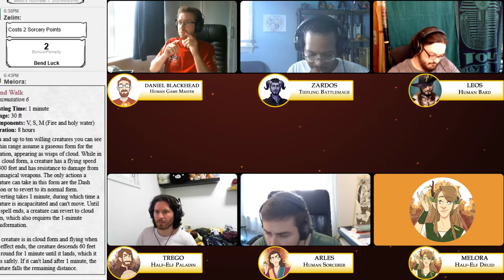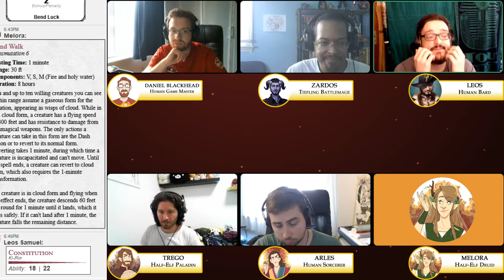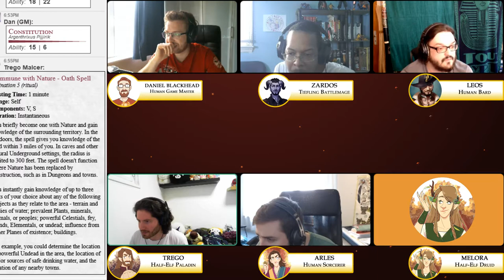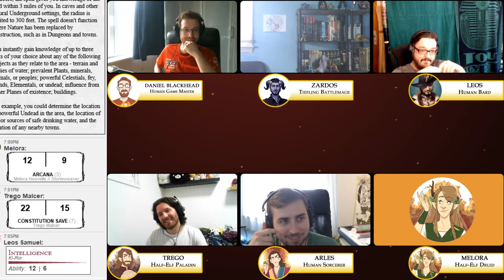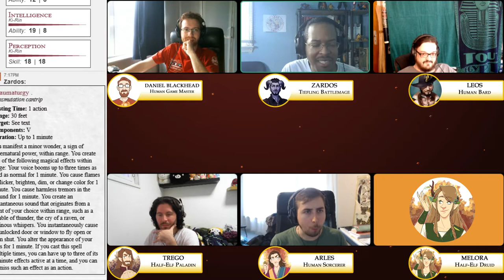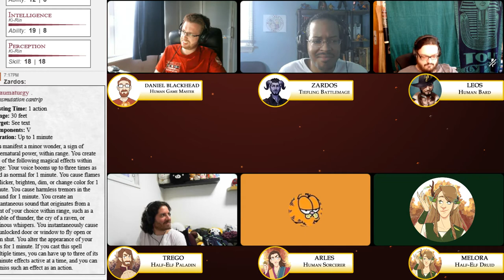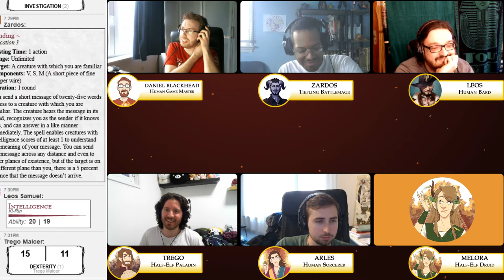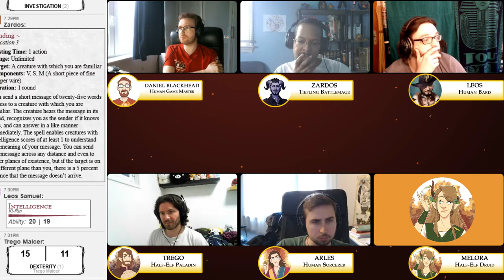Aldana - Ascension Episode 131 - Draw your Last Breath